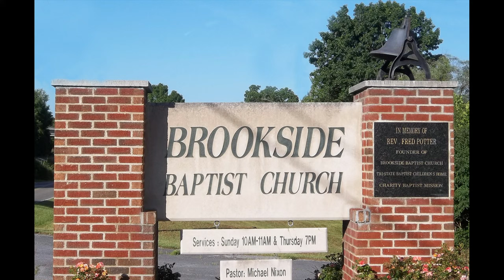3-24-24 AM Sunday school/church Mike Nixon Zach 4:1-14, Rev 11:1-11 "What the Lord has done for us"